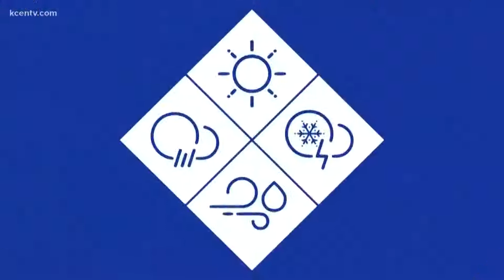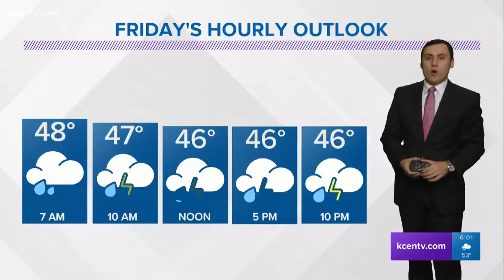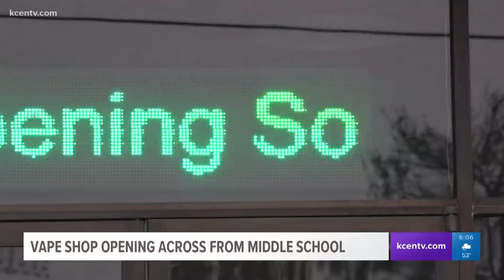6pm show 12 6 18